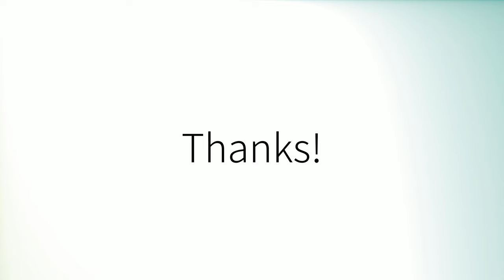Comment prononcer 'Musicales' en français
How to pronounce 'Musicales' in French.
Como pronunciar 'Musicales' en francés.
Wie man 'Musicales' auf Französisch ausspricht.
「Musicales」のフランス語の発音の仕方